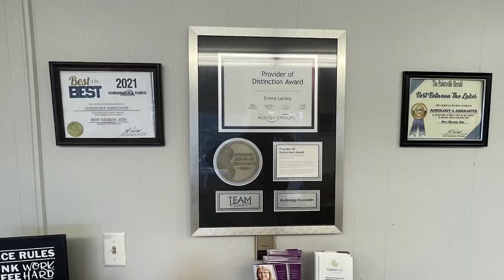Casting For Kids Holds Fifth Kids Fishing Tournament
Casting for Kids held its fifth-annual Kids Fishing Tournament on Saturday, June 1, 2024, at Paintsville Lake.